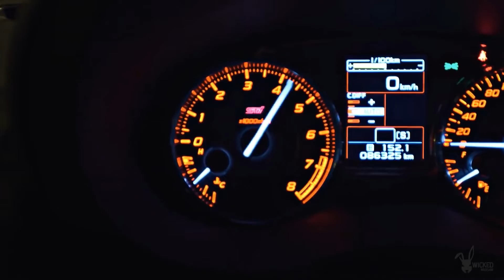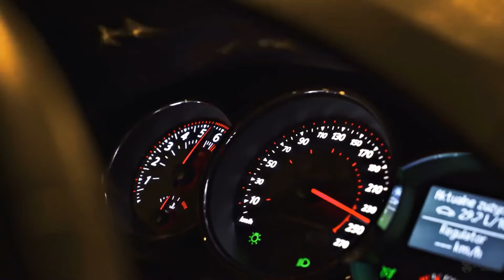KEAN DYSSO - WASSTED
Model
SOFIA BEVARLY